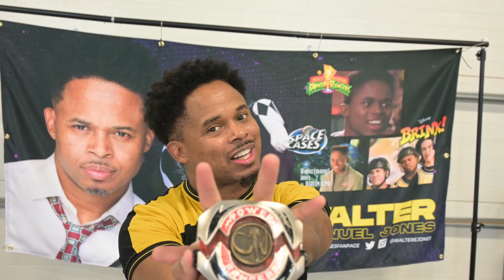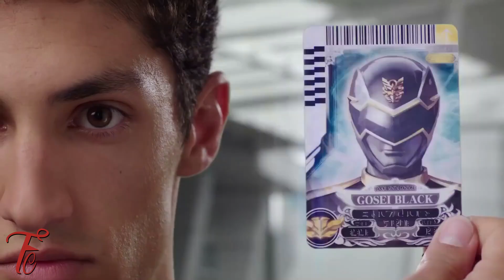The Unbreakable Spirit of Jake Holling: The Black Megaforce & Green Super Megaforce Power Ranger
Jake Holling, known as Megaforce Black and Super Megaforce Green, is a vital member of the Mega Rangers in Power Rangers Megaforce and Power Rangers Super Megaforce. Aside from being a skilled Power Ranger, Jake also harbors a deep crush on Gia Moran. One day, after school, he decided to surprise her with ice cream from Ernie's Brainfreeze. Little did he know that this small outing would lead to his journey as a defender of Earth. Chosen by Gosei for his athleticism and enthusiasm, Jake, along with four other teenagers, was entrusted with the task of protecting Earth from the Warstar Aliens. During one of his after-school flirtations with Gia, they discovered alien ships capturing humans, which prompted them to spring into action. Calling the other Rangers for support, they successfully fought against Yuffo and freed the captured humans. Jake commended Gia's performance and, later on, both he and Gia were presented with the Super Megaforce powers. Jake's color changed to green, and despite feeling a hint of jealousy when Orion joined the team, he put it aside for the greater good. When the team faced a critical battle against Armada general Damaras, Jake was the only Ranger still standing after his comrades were injured or captured. He bravely rescued Troy, who was due to be executed, and with the help of his teammates, they defeated Damaras. Jake's charismatic and fearless demeanor makes him excellent in social situations and on the battlefield. He enjoys his role as the Black Ranger, but secretly hopes to reveal his true identity and win Gia's heart. A talented soccer player, Jake possesses a unique ability to unite people with his humor and positive outlook. He is more than just a class clown; he is a dedicated hero who sees the bright side in every situation.